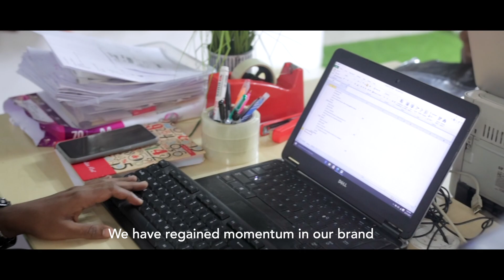Our Company has a story to tell and it reflects the personality of our organisation.Do Watch It!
Kottarakara Kollam, Kerala, India.